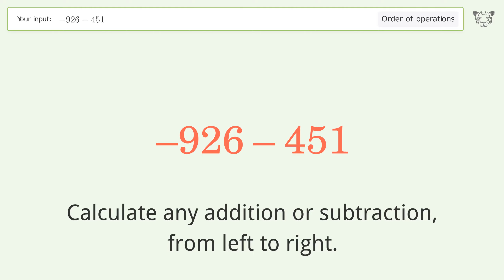Master Order of Operations: Solve -926-451 Step by Step!